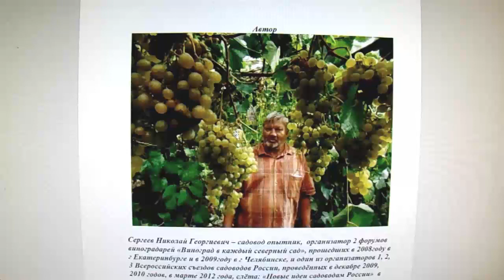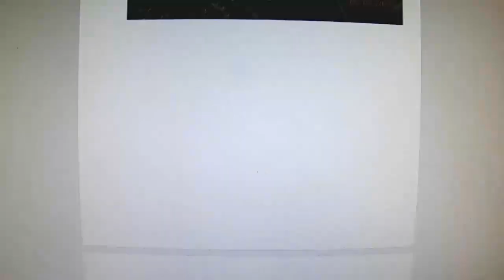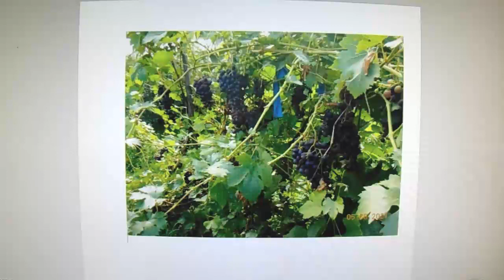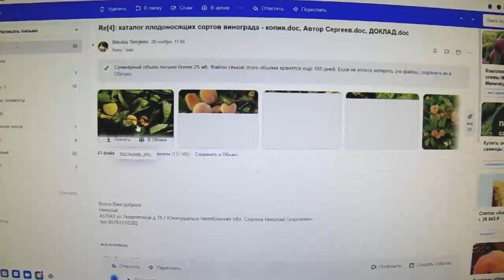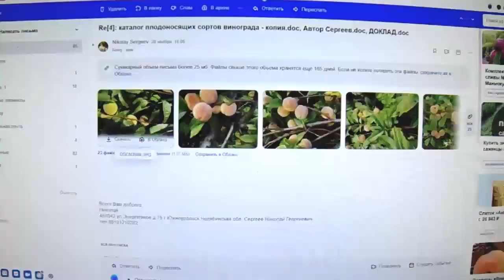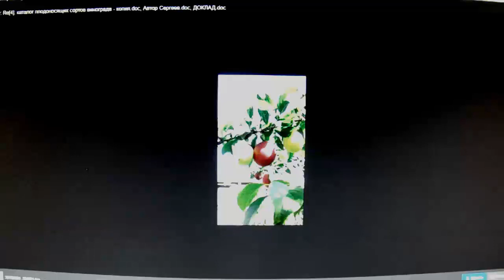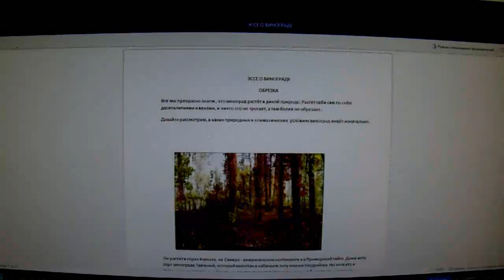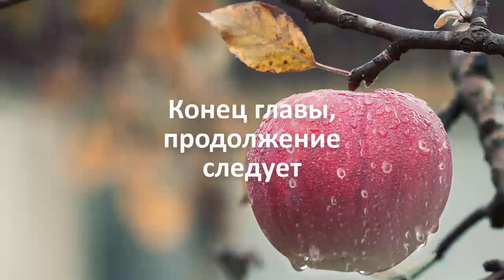В.Железов - Н.Сергеев. Телемост Сибирь - Урал. Серия 5